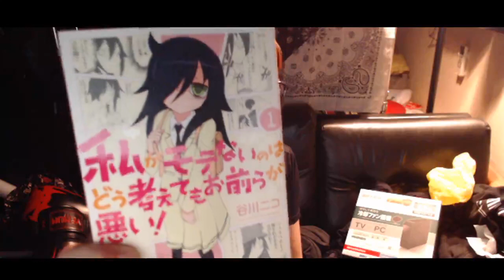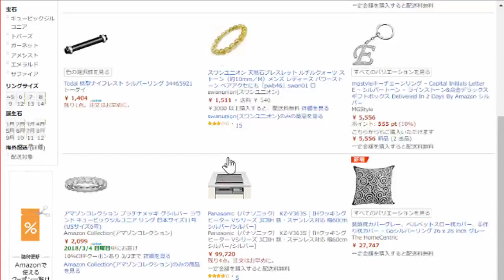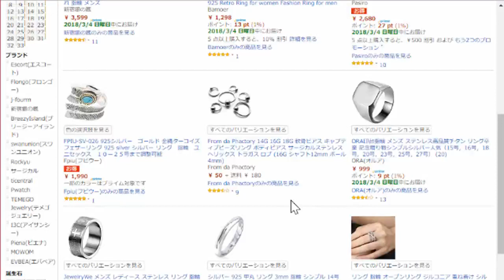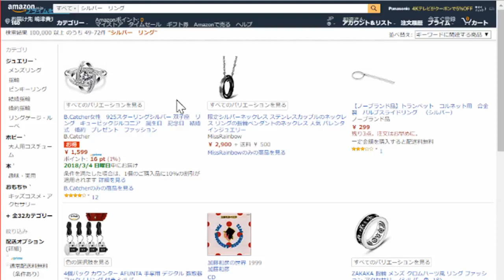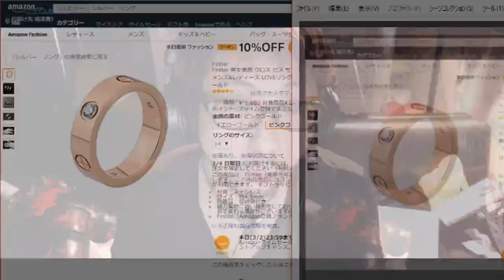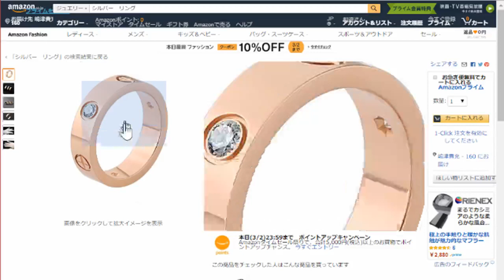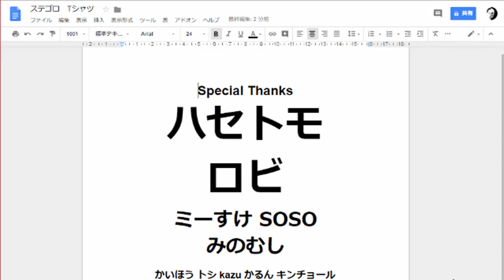金バエさんのリング作ってないのがバレたｗ